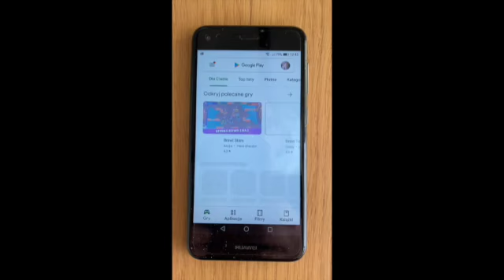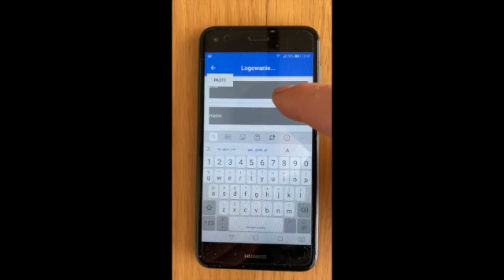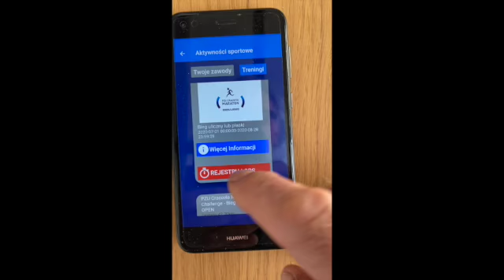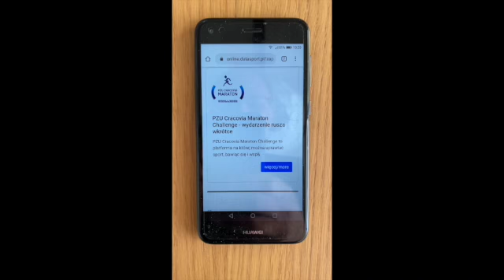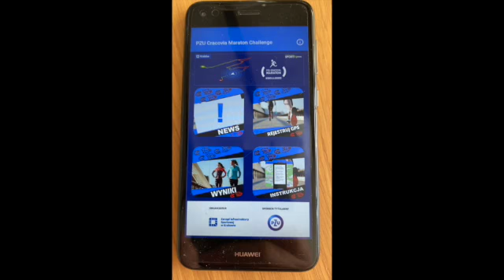Mój film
PZU Cracovia Maraton Challange